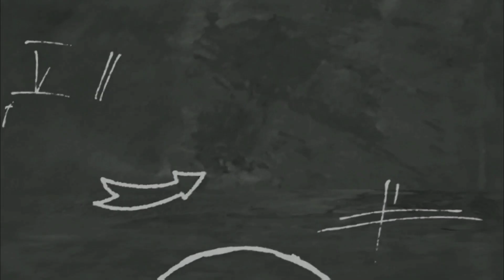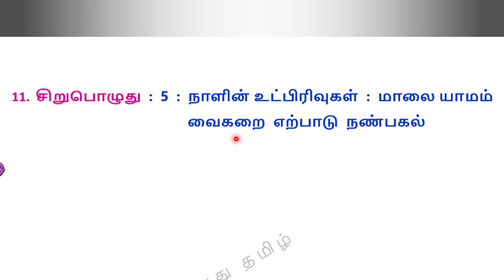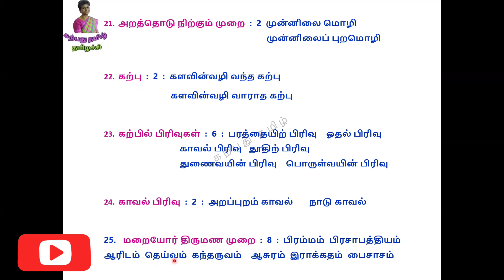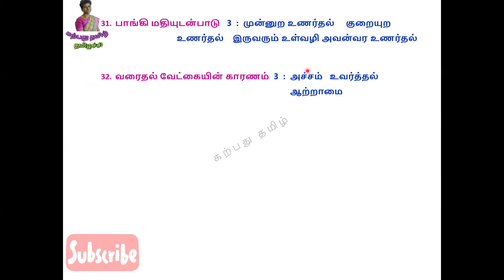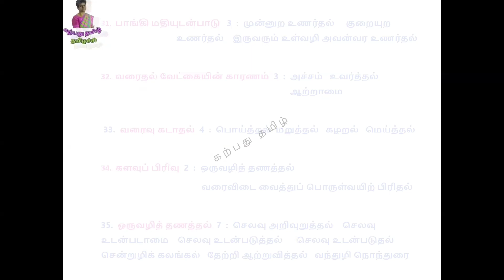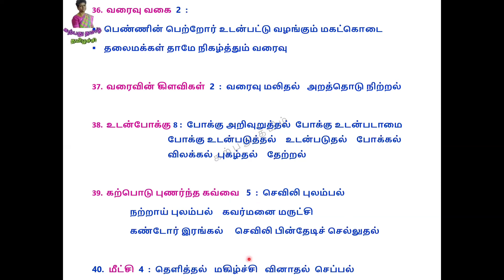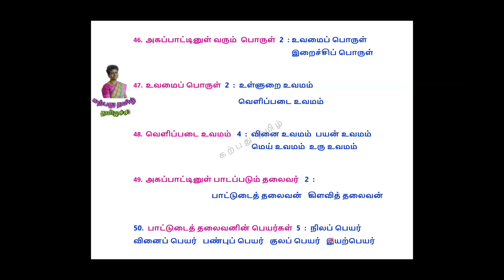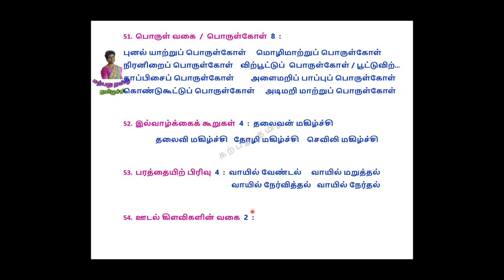nambiyagaporul நம்பியகப் பொருள் ஒரு வரித் தகவல்கள் ugcnettamil tamil ilakanamline@karpathuthamizh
அகப்பொருள் , நம்பியகப் பொருள், மாறன் அகப்பொருள், களவியற் காரிகை, இறையனார் அகப்பொருள், நம்பியகப் பொருள் ஒரு வரித் தகவல்கள், nambiyagaporul model questions,நம்பியகப் பொருள் வினா விடை,

                            அனைத்து வகைப் போட்டித் தேர்வுகளுக்கும் பாடங்கள் நடத்தப் படுகின்றன.

UGC NET Online Exam Answers :  PLtyn2o7hocf5qJa_UlU_uboDebIMITR8z
( UGC NET Paper 2 தமிழ்த் தாளுக்கு உரிய விடைகளை வெளியிடும் முன்னரே 'கற்பது தமிழ்' இன் வெளியீடுகள் )

UGC NET Paper 2 தமிழ் & College TRB தமிழ் : பரிந்துரை நூல்கள் : PLtyn2o7hocf55IIVgSBUttRaJ_X4-zVD8

ஐவகை இலக்கணங்களை மிகவும் எளிதாகப் புரிந்து கொள்ள : PLtyn2o7hocf78Ldvv4fX7AbJgKYwPTQsE

உரைகள் & உரையாசிரியர்கள் :  PLtyn2o7hocf5SFnMxXvprdig1HUfg0Z5R

Psychology  :  Personality  :  PLtyn2o7hocf6UdAOuNhUpkazbfPUfn3uf

Psychology  :  Growth :  PLtyn2o7hocf4tetXrLn4U3s-GJ1a1M_Rr

அனைவருக்கும் வணக்கம்!  உங்களுடன்  'தமிழச்சி அநுசூயா' !
'கற்பது தமிழ்' என்னும் இந்த வலையொளிப் பக்கம் முழுக்க முழுக்கக் கல்வித் தொடர்பான பதிவுகளைக் கொண்டது.